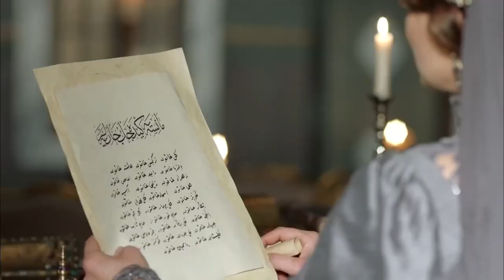The People Wants To See Sultan Murad | Magnificent Century: Kosem